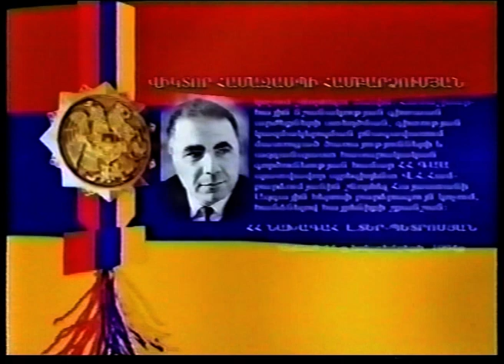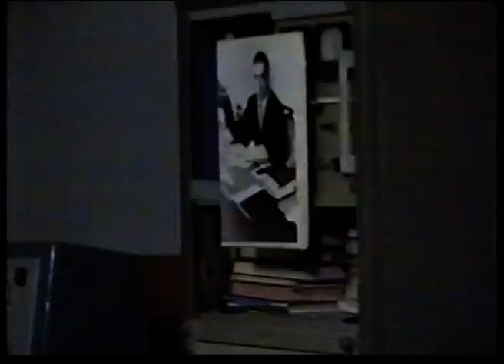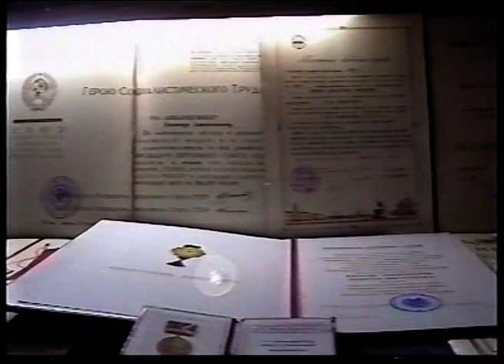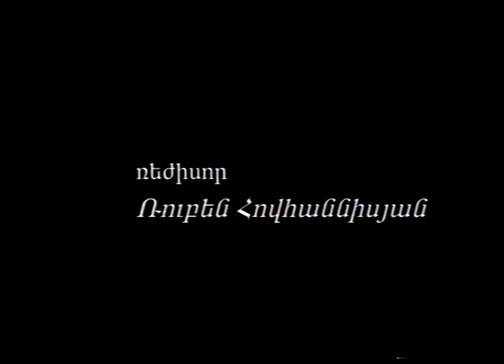ՄԵԱԾ ԳԻՏՆԱԿԱՆ ԱՍՏՂԱԳԵՏ ՎԻԿՏՈՐ ՀԱՄԲԱՐՁՈՒՄՅԱՆ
ՀՀ ԱԶԳԱՅԻՆ ՀԵՐՈՍ